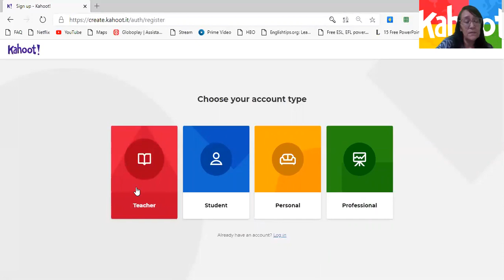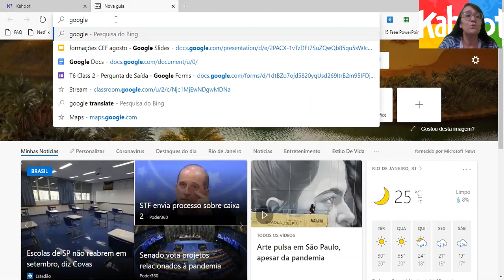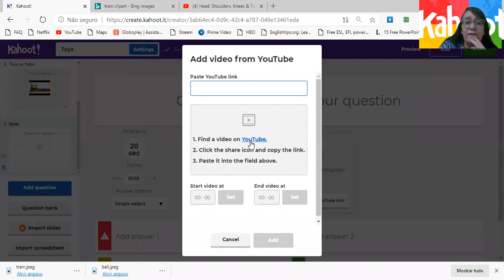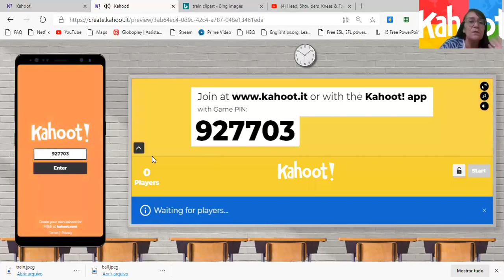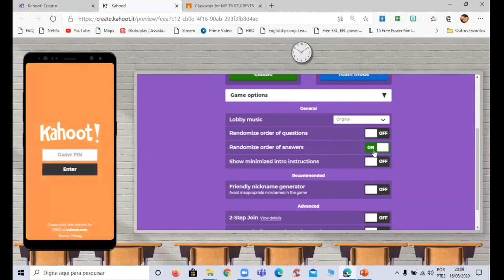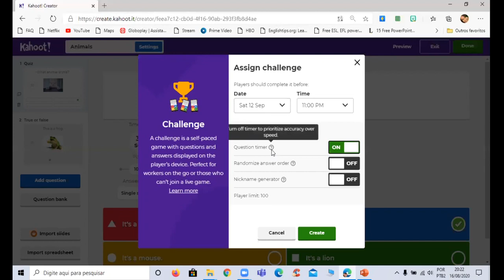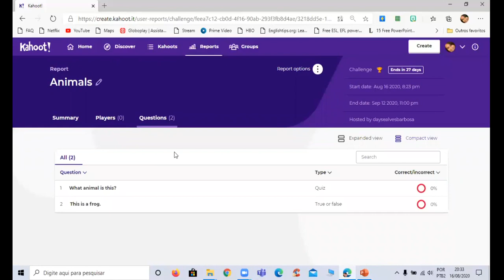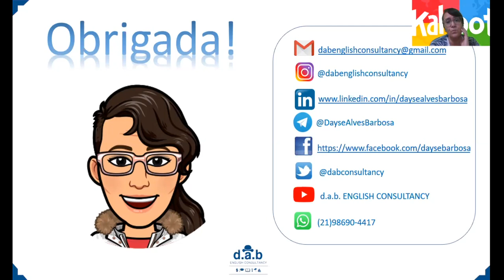COMO CRIAR ATIVIDADES NO KAHOOT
COMO CRIAR ATIVIDADES NO KAHOOT PARA AULAS SÍNCRONAS E/OU ASSÍNCRONAS NO ENSINO REMOTO OU PRESENCIAL.